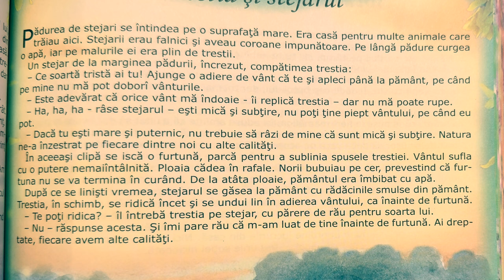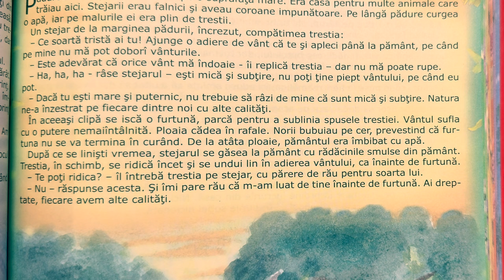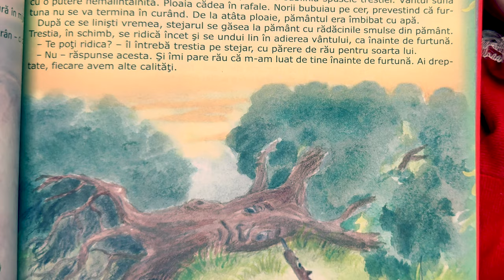Trestia și stejarul 🌴 Povești pentru copii în limba română | Povești scurte 4K (120/365)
Povești noi cu trestia și stejarul pentru copii. Povești pentru copii în limba română. Povești scurte audio în 4K. Să citim o carte de poveste împreună. Basme și povești de lectura.

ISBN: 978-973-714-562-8